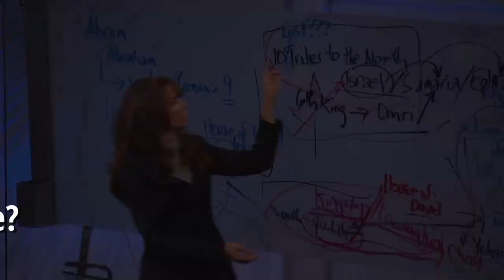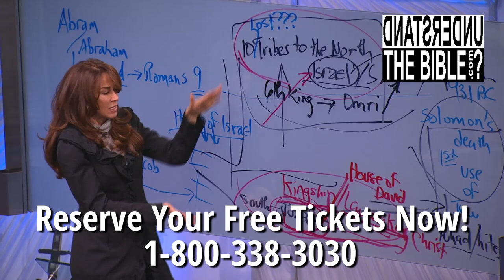I’m Tired of People Not Thinking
I’m tired of people not thinking and using their brain when they come into the church.

Pastor Melissa Scott exposed the truth about I’m Tired of People Not Thinking.